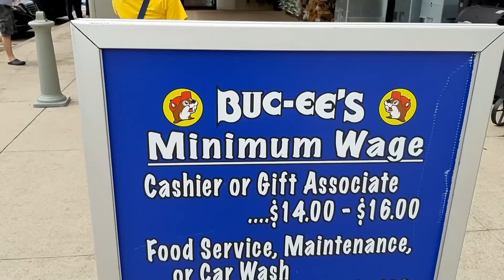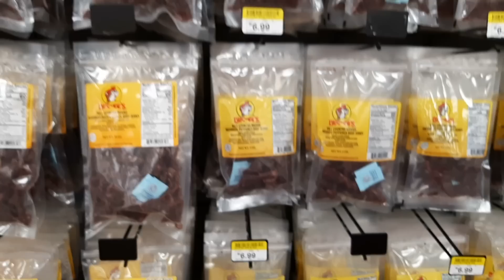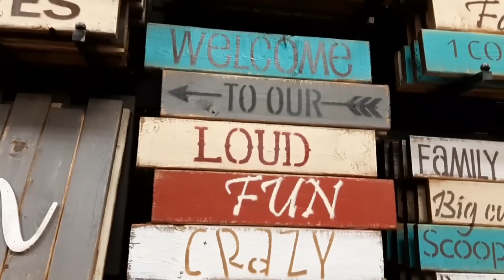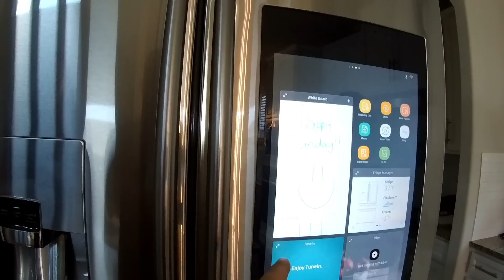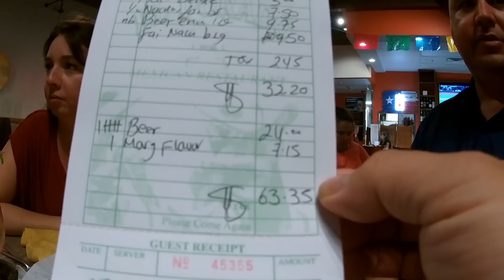Giving Away My Last Anchors in Life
Vlog#696 Other than Family and friends, I have a few things I have left behind that are anchors in my life, material things that don't fit in my new lifestyle. Today also is a day with family and friend and as always an adventure with unpredictability. The things in life that really matter to me.